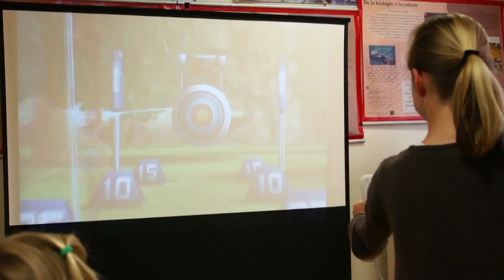Culture - Animation Wii Médiathèque de Draguignan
La médiathèque communautaire de Draguignan et l'association AltiSim organisent des animations Wii